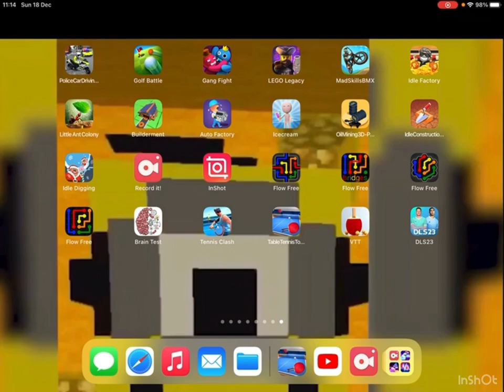Table tennis action